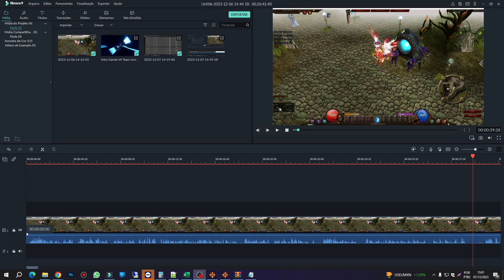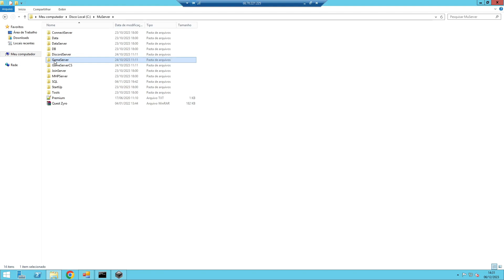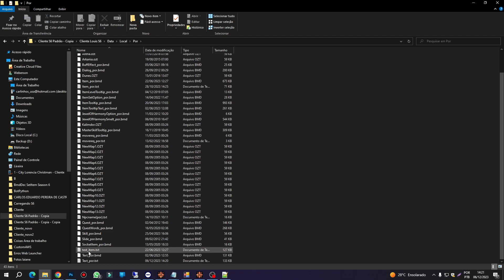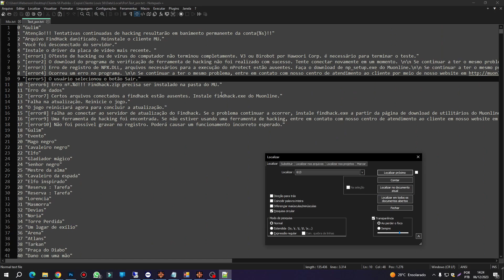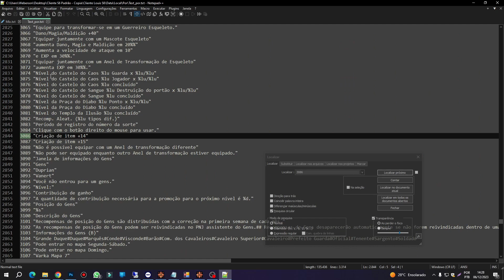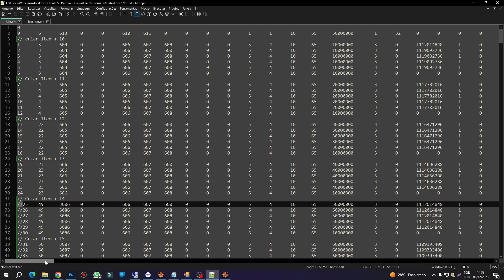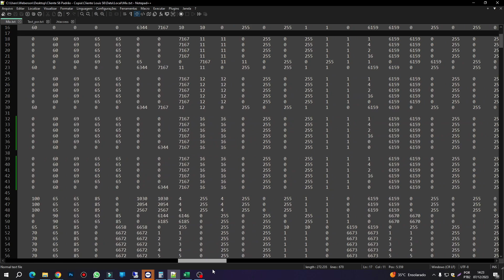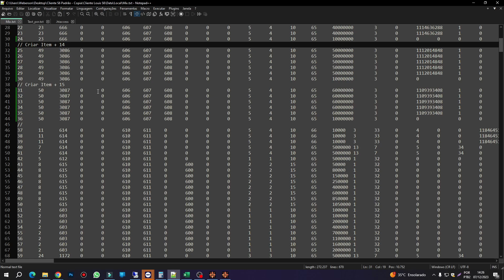Como desativar a opção de criar Item +14 e +15 na Maquina Chaos Mu Online Completo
Fala galera blz? Como desativar a opção de criar Item +14 e +15 na Maquina Chaos Mu Online Completo

Video Completo com final corrigido [ Repostagem ]

● Contatos

Pra quem está começando agora, e precisar de VPS e Hospedagem temos as Melhores e o melhor preço vem com a  a gente!

● Grupos de Ajuda em Mu Online